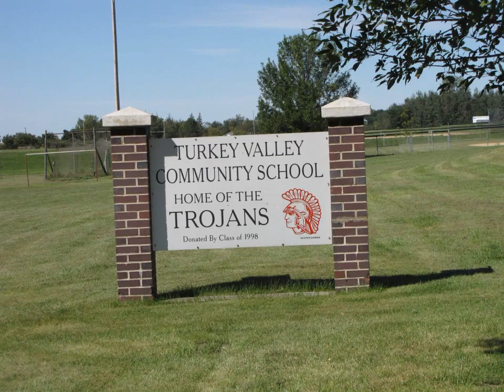West Branch 27 TV 20 (2nd Q Highlights and half time show)